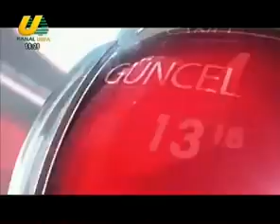21 09 2019 MEHMET EMİN TAPAN İLE ANA HABER BÜLTENİ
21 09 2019 MEHMET EMİN TAPAN İLE ANA HABER BÜLTENİ